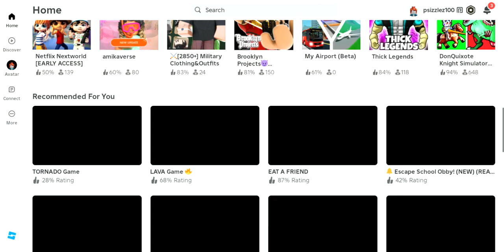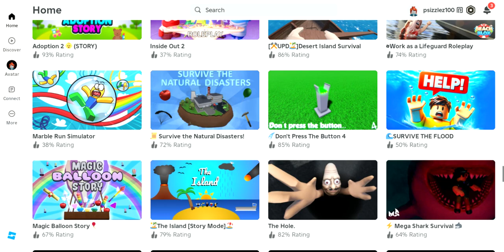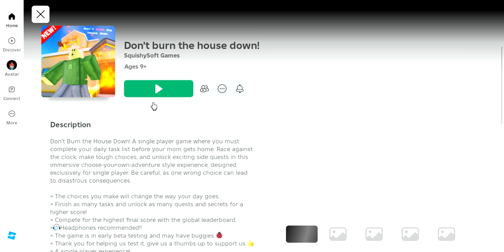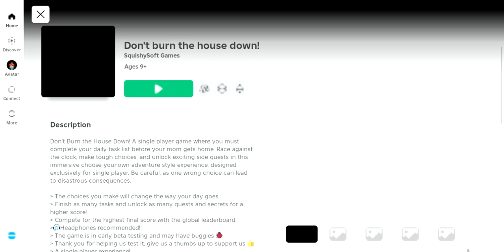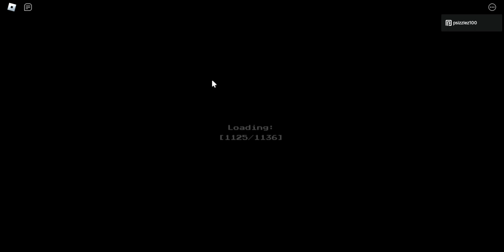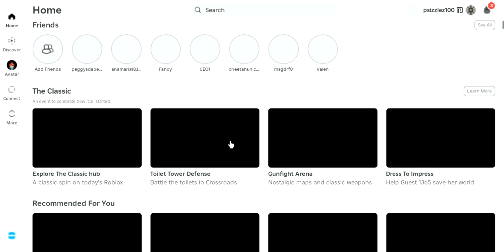Roblox escape the body obby _ Roblox don't burn the house down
spoiler alert: my friend burn the house down in Roblox